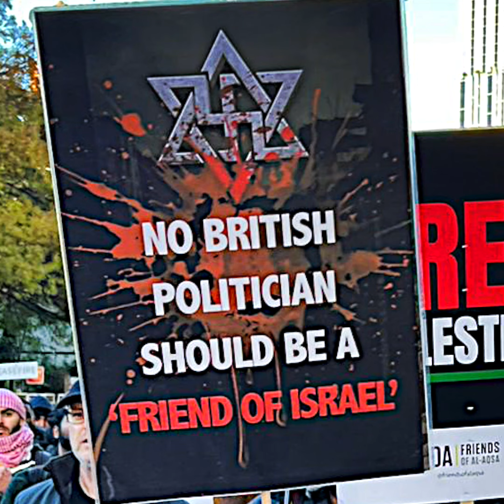London’s streets have been taken over by anti-Semitic hate marches.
Over the past month, London’s streets have been taken over by anti-Semitic hate marches.

We have seen a complete failure of leadership from Sunak and Met Boss Rowley.

➡️Only Reform UK has the courage to stop this madness.